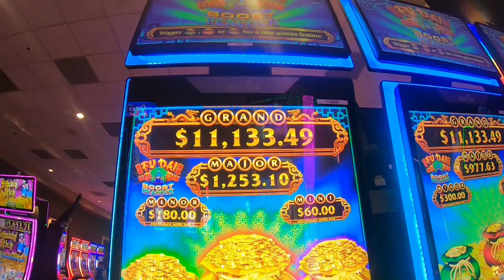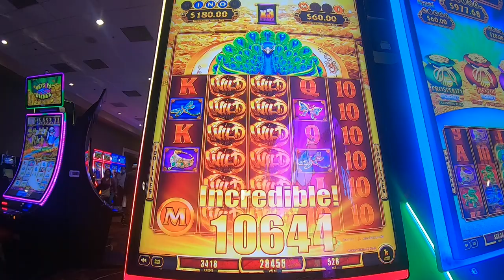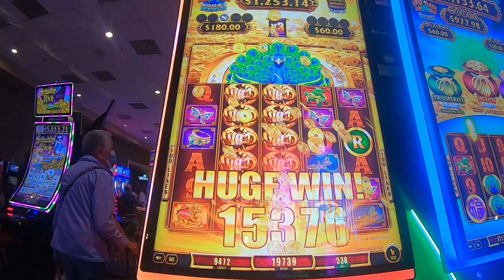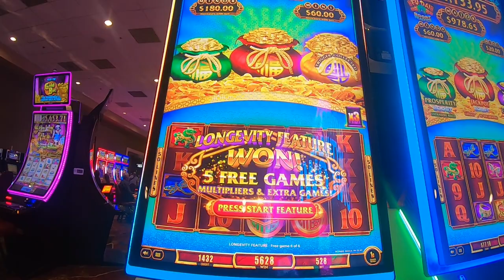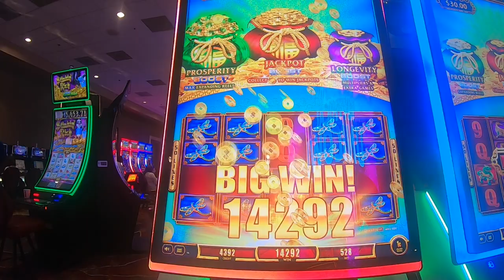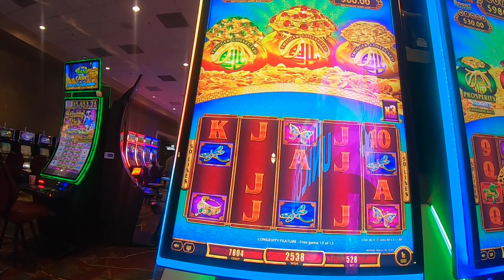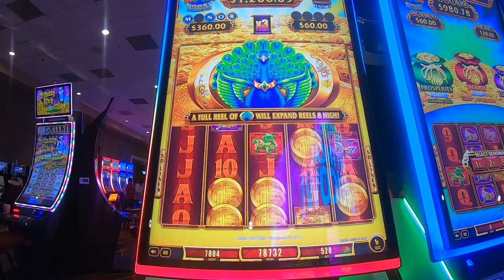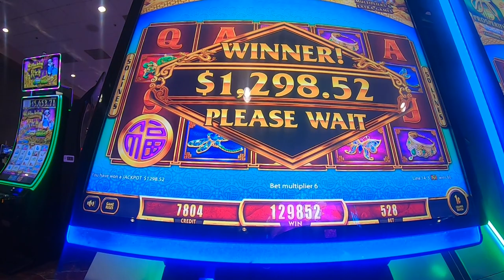Fu Dai Lian Lian Boost Peacock Slot Machine Play Bonuses Free Games!